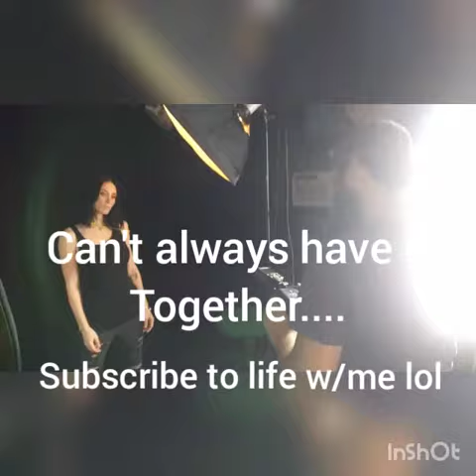Behind the scenes of a photoshoot...i am Gettin it..lol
Me & my photographer trying to tango.. Just kidding.. Although modeling is a dance.